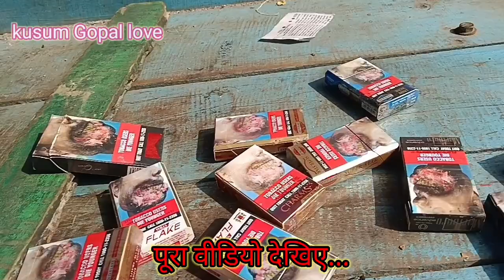मेरे दुकान के साथ बहुत बड़ा हादसा हुआ